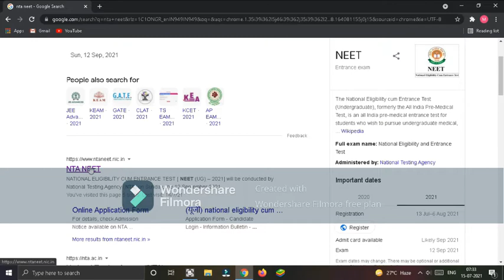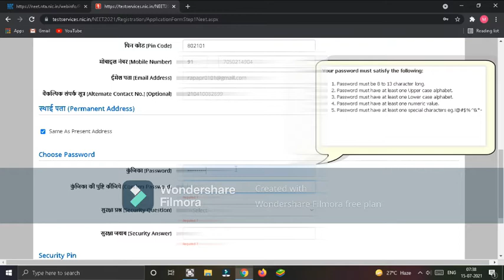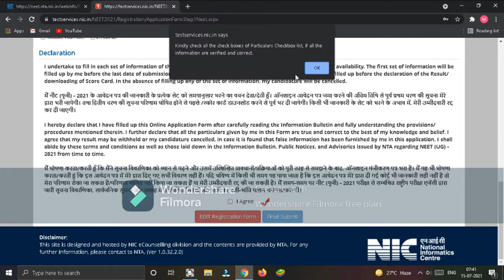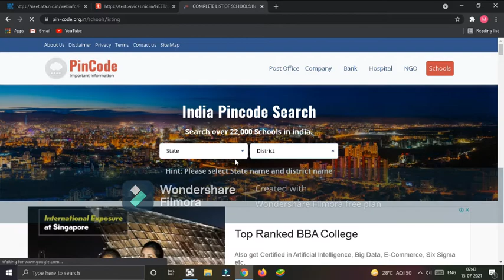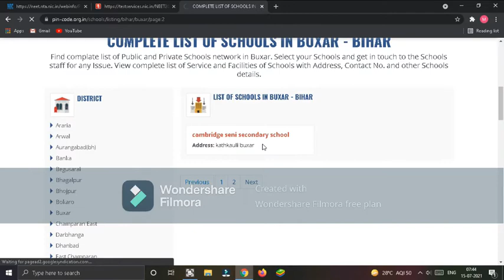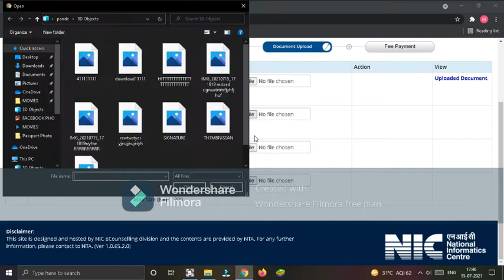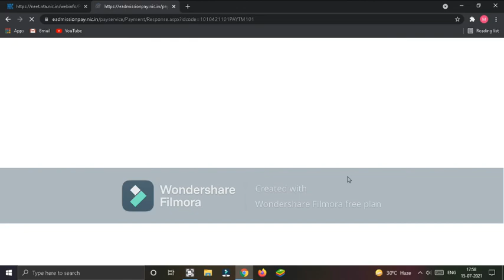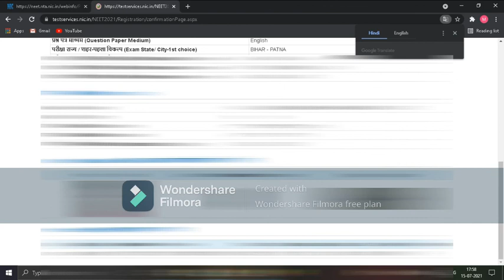HOW TO FILL NEET REGISTRATION AND APPLICATION FORM !!!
NEET